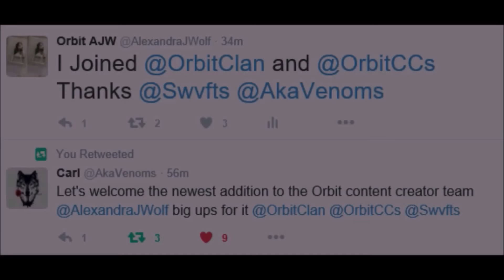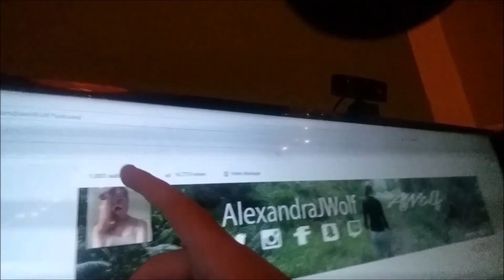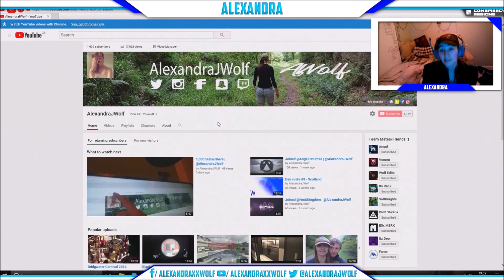The Best of 2017